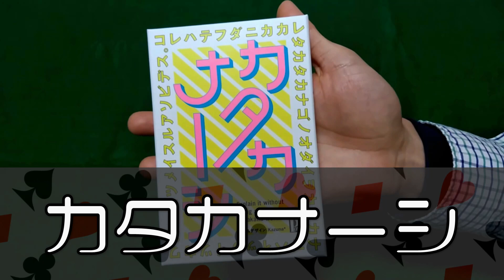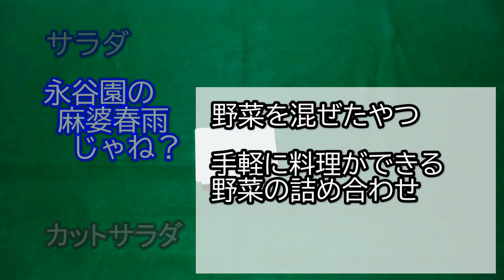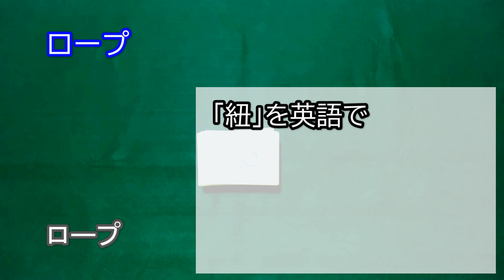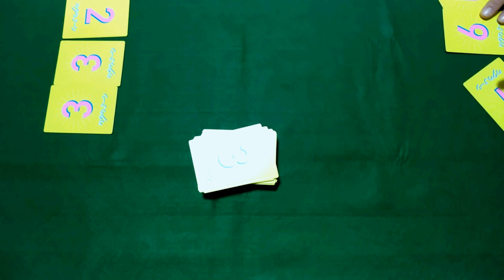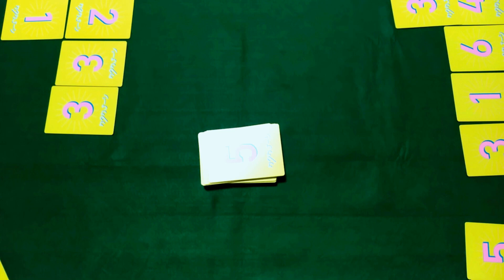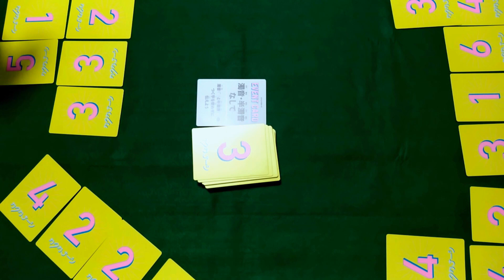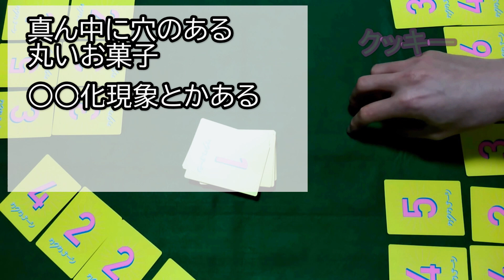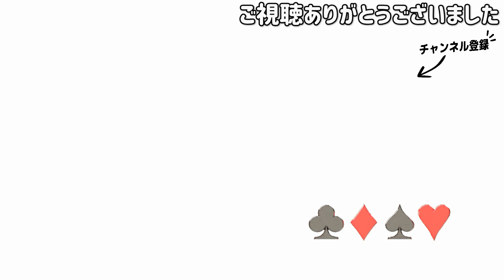「カタカナーシ」解説・実況プレイ！英語禁止ボードゲームにアラフォーの語彙力が試される…！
ボードゲーム実況の裏庭Tubeです。

今回はボドゲ界の英語禁止ゴルフ、「カタカナーシ」を遊びたいと思います。

カタカナ語を封じられるというシンプルなゲームなのですが、
普段何気なく使っているものを禁じられると瞬く間に不便になり、
その存在のありがたさを痛感します。

4人揃って四苦八苦する様をご堪能下さい(笑)。

[関連動画]

・「ウノ フリップ(UNO FLIP!)」解説・実況プレイ！闇堕ちしたカードたちが牙をむいた結果…【ボードゲーム】

・「ナインタイル」解説・実況プレイ！ルールがシンプルすぎて謎アレンジしちゃった結果…【ボードゲーム】

・「ラブレター(Love Letter)」解説・実況プレイ！激売れカードゲームのルールを理解してたつもりが…【ボードゲーム】

BGM = SAM様（サイト閉鎖）